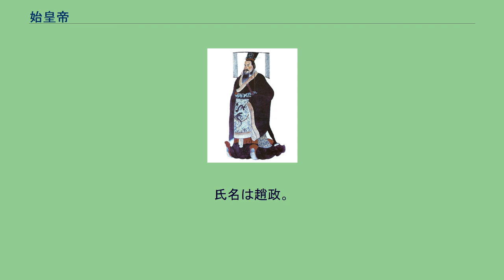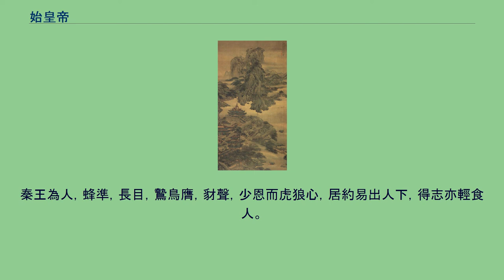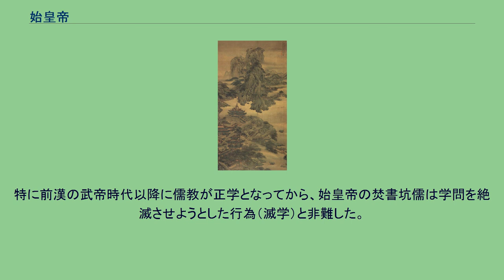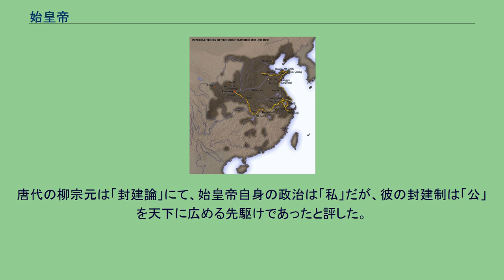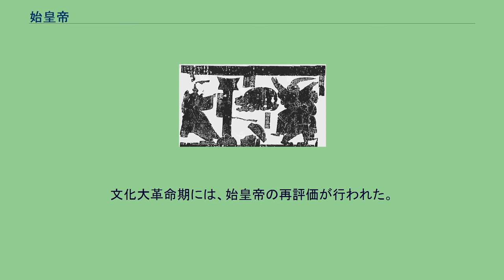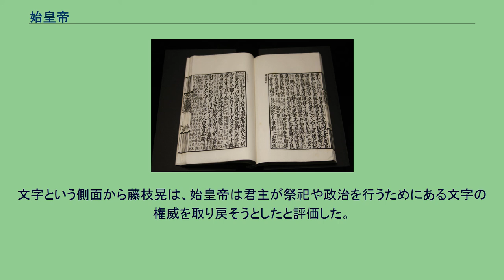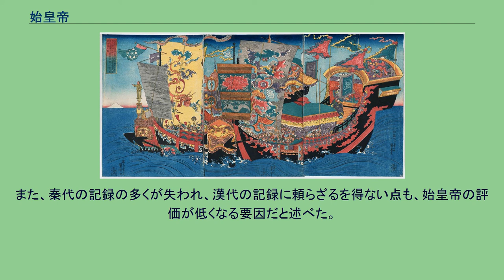始皇帝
『史記・秦始皇本紀』 始皇帝（しこうてい、紀元前259年2月18日 - 紀元前210年9月10日）は中国の初代皇帝（在位:紀元前221年 - 紀元前210年）。
古代中国の戦国時代の秦の第31代君主（在位:紀元前247年 - 紀元前210年）。
6代目の王（在位:紀元前247年 - 紀元前221年）。
氏名は趙政。
現代中国語では秦始皇帝 または秦始皇 と表現する。
秦王に即位した後、他の諸国を次々と攻め滅ぼし、紀元前221年に中国史上初の天下統一を果たした（秦の統一戦争）。
統一後、称号を「始皇帝」と改め、史上初の「皇帝」となった。
統一後は、重臣の李斯らとともに政治や経済の改革を実行した。
統一前の秦に引き続き法律の厳格な運用を中国全土統治の根本とするとともに、封建制から郡県制への地方統治の全国的な転換を行い中央集権体制の確立を図ったほか、国家単位での貨幣や計量単位の統一、道路整備・交通規則の制定などを行った。
万里の長城の整備、兵馬俑で知られる秦始皇帝陵の造営といった大事業も行った。
法家を重用して、批判する儒者・方士の弾圧や書物の規制を行った焚書坑儒でも知られる。
小篆体で書かれた始皇帝。
周の時代およびその後（紀元前700年 - 紀元前221年）の中国独立国では、「大王」の称号が用いられていた。
紀元前221年に戦国時代に終止符を打った趙政は事実上中国全土を統治する立場となった。
これを祝い、また自らの権勢を強化するため、政は自身のために新しい称号「秦始皇帝」（最初にして最上位の秦皇帝）を設けた。
時に「始皇帝」と略される。
司馬遷が編纂した『史記』においては、「秦始皇帝」と「秦始皇」の両方の表記がみられる。
「秦始皇帝」は「秦本紀」にて や6章（「秦始皇本紀」）冒頭や14節、「秦始皇」は「秦始皇本紀」章題にて遣っている。
趙政は「皇」と「帝」を合わせて「皇帝」の称号を用いたため、「秦始皇帝」の方が正式な称号であったと考えられる。
秦人の発祥は甘粛省で秦亭と呼ばれる場所と伝えられ、現在の天水市清水県秦亭鎮にあたる。
秦朝の「秦」はここに通じ、始皇帝は統一して、郡、県、郷、亭を置いた 。
人質の子 秦の公子であった父の異人（後の荘襄王） は休戦協定で人質として趙へ送られていた。
ただ、父の異人は公子とはいえ、秦の太子 である祖父の安国君（異人の父。後の孝文王。曾祖父の昭襄王の次男）にとって20人以上の子の一人に過ぎず、また妾であった異人の生母の夏姫は祖父からの寵愛を失って久しく二人の後ろ盾となる人物も居なかった。
秦王を継ぐ可能性がほとんどない異人は、昭襄王が協定をしばしば破って軍事攻撃を仕掛けていたことで秦どころか趙でも立場を悪くし、いつ殺されてもおかしくない身であり、人質としての価値が低かった趙では冷遇されていた。
そこで韓の裕福な商人であった呂不韋が目をつけた。
安国君の継室ながら太子となる子を産んでいなかった華陽夫人に大金を投じて工作活動を行い、また異人へも交際費を出資し評判を高めた。
異人は呂不韋に感謝し、将来の厚遇を約束していた。
そのような折、呂不韋の妾（趙姫） を気に入って譲り受けた異人は、昭襄王48年（前259年）の冬に男児を授かった。
「政｣と諱を名付けられたこの赤子は秦ではなく趙の首都邯鄲で生まれたため「趙政」とも呼ばれた。
後に始皇帝となる。
実父に関する議論 漢時代に成立した『史記』「呂不韋列伝」には、政は異人の実子ではなかったという部分がある。
呂不韋が趙姫を異人に与えた際にはすでに妊娠していたという。
後漢時代の班固も『漢書』にて始皇帝を「呂不韋の子」と書いている。
始皇帝が非嫡子であるという意見は死後2000年経過して否定的な見方が提示されている。
呂不韋が父親とするならば、現代医学の観点からは、臨月の期間と政の生誕日との間に矛盾が生じるという。
『呂氏春秋』を翻訳したジョン・ノブロック、ジェフリー・リーゲルも、「作り話であり、呂不韋と始皇帝の両者を誹謗するものだ」と論じた。
郭沫若は、『十批判書』にて3つの論拠を示して呂不韋父親説を否定している。
『史記』の説は異人と呂不韋について多く触れる『戦国策』にて一切触れられていない。
『戦国策』「楚策」や『史記』「春申君列伝」には、楚の春申君と幽王が実は親子だという説明があるが、呂不韋と始皇帝の関係にほぼ等しく、小説的すぎる。
『史記』「呂不韋列伝」そのものに矛盾があり、始...